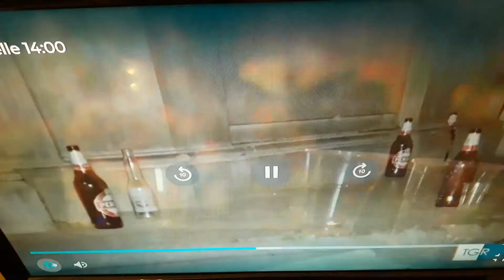Movida incivile a Roma